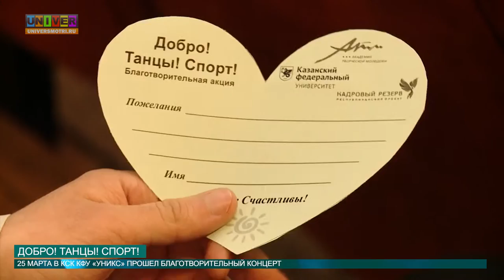Добро! Танцы! Спорт! от 28.03.2016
Делай добро, твори добро, дари улыбки и позитив. Ведь все хорошее, которое ты делаешь для окружающих рано или поздно вернется к тебе. Далее сюжет о благотворительном концерте, организованным студентами КФУ.